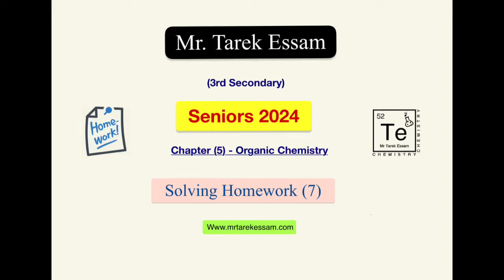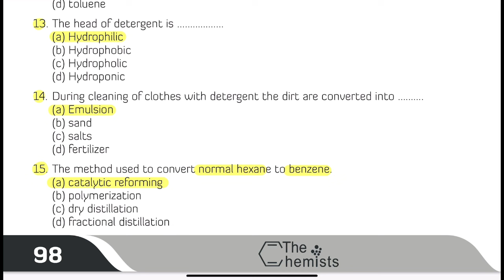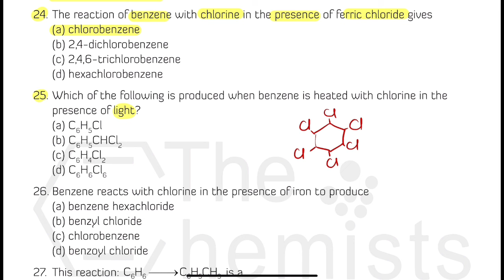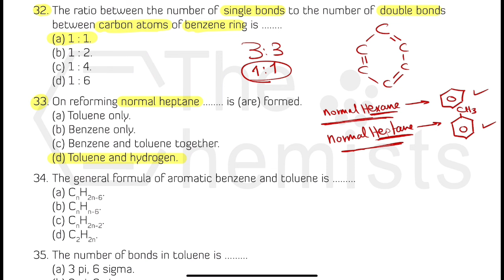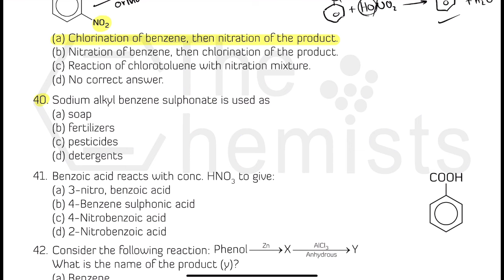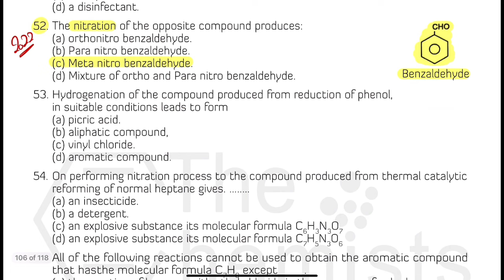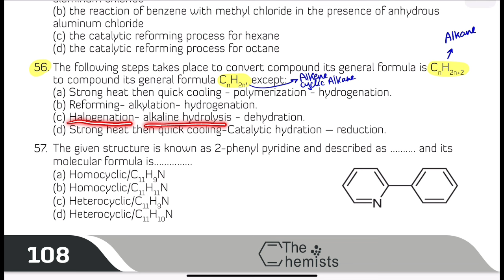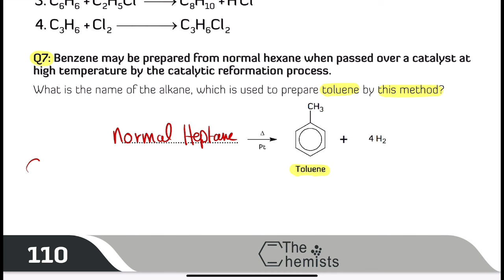3rd Secondary - Solving Chapter (5) Homework (7) - Seniors 2024